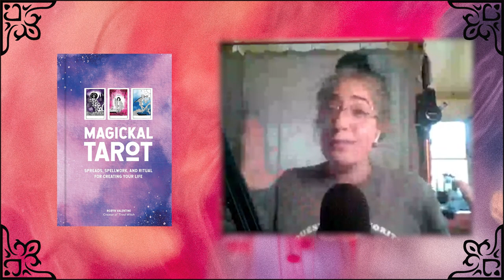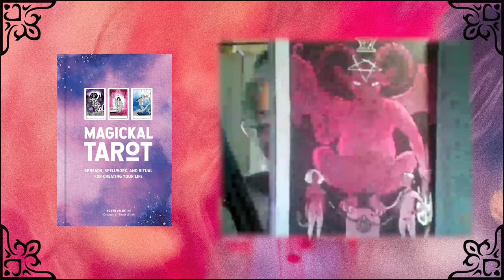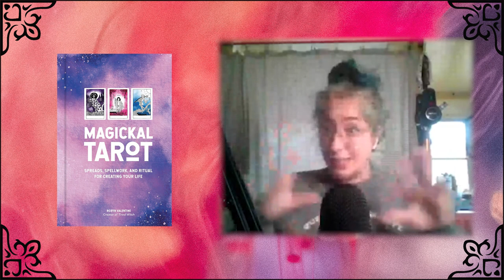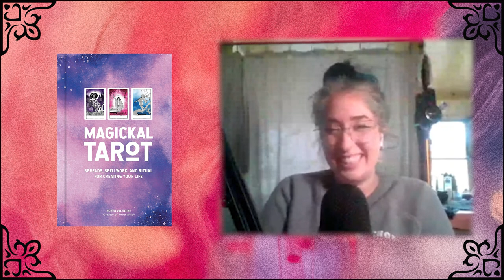Magickal Tarot with author Robyn Valentine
A talk with the author, podcaster, and tarot specialist Robyn Valentine on her new book based on an unexpected premise - using tarot as a means of occult operations and spells.

You can find Robyn through all of these outlets and pre-order her book 'Magickal Tarot'